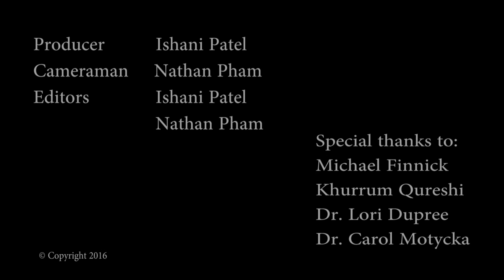Interview with a Pharmacist: Diabetes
Michael Finnick and Khurrum Qureshi from the University of Florida College of Pharmacy - Jacksonville campus interview pharmacist Dr. Lori Dupree about the role pharmacists can play in diabetes management.